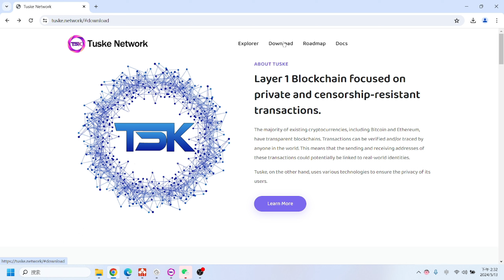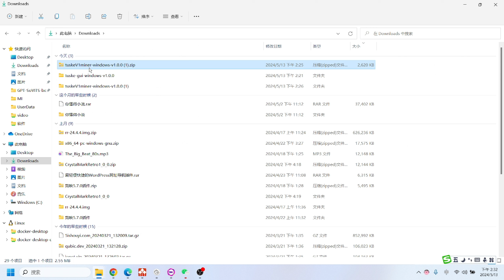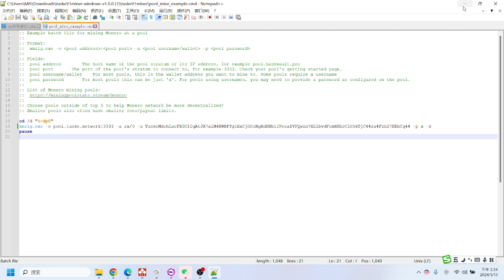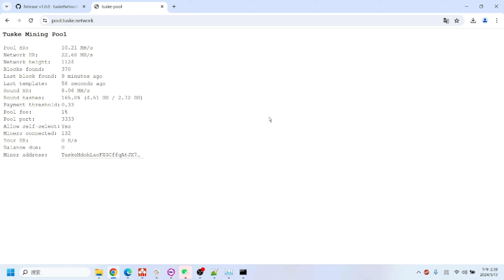全网最牛保姆级Tuske TSK 官方矿池挖矿教程 算力挖矿CPU处理器 在矿池中挖TSK 教程 tuskeV1算法教程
*如果你有任何建议或想法都可以留言给我
我都会做参考改进让这个频道更好，以上万分感谢!

将来你的一定会感谢现在努力的自己 In the future, you will definitely thank yourself for your efforts now. 火必所有用户现在可用了，但是要重新注册账号火币：